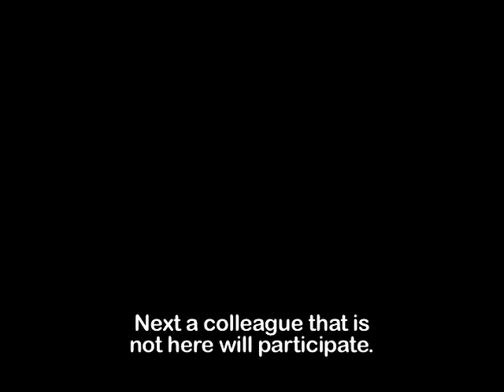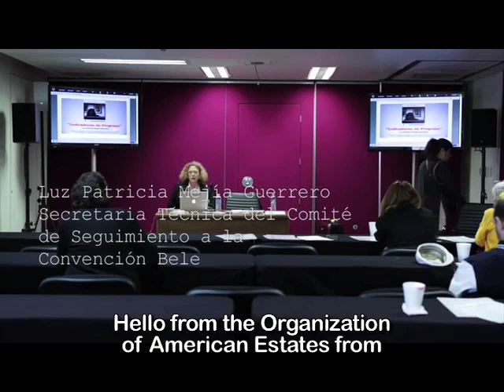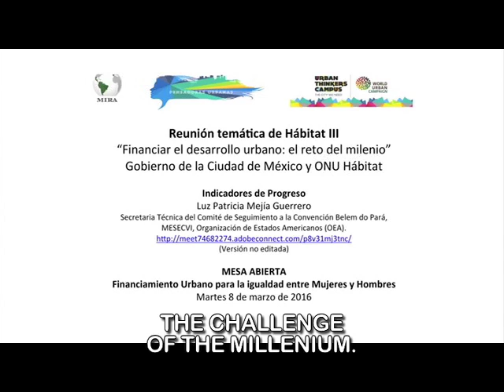Indicadores de Progreso para medir el avance en el acceso de los Derechos Humanos.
Campus de MIRA-Pensadoras Urbanas de la Campaña Urbano Mundial de ONU Hábitat Reunión temática de Hábitat III “Financiar el desarrollo urbano: el reto del milenio”  Ciudad de México. MESA ABIERTA: Financiamiento Urbano para la igualdad entre Mujeres y Hombres, Martes 8 de marzo de 2016